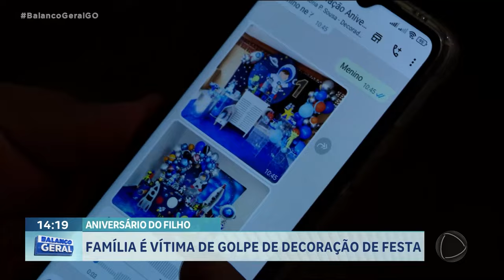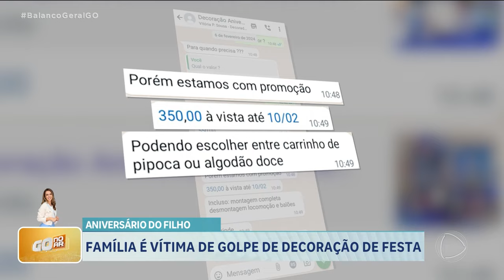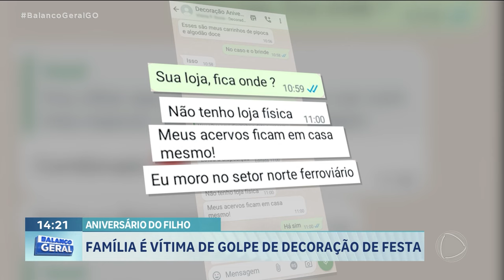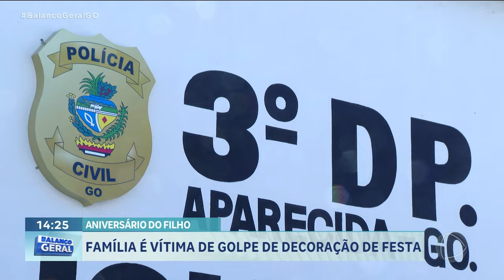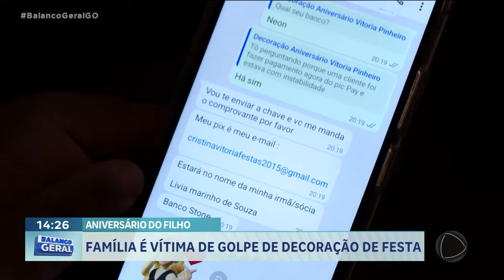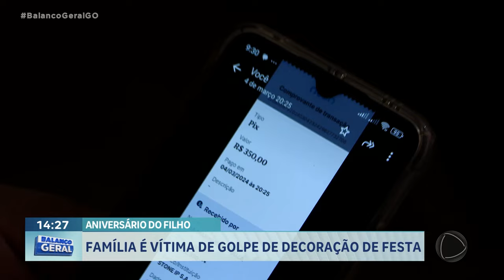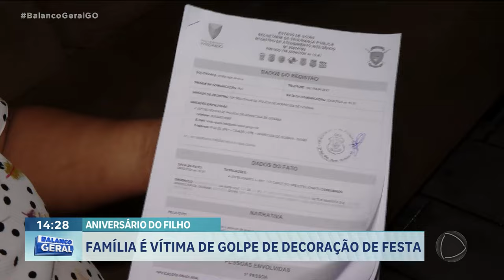PREJUÍZO ALUGUEL DECORAÇÃO ANIVERSÁRIO DO FILHO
FAMÍLIA É VÍTIMA DE GOLPE DE DECORAÇÃO DE FESTA POLÍCIA INVESTIGA UM SUPOSTO GOLPE ENVOLVENDO O ALUGUEL DE DECORAÇÃO PARA FESTAS INFANTIS. O CRIME JÁ TERIA FEITO VÁRIAS VÍTIMAS EM GOIÁS.